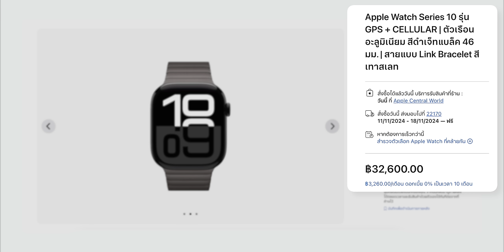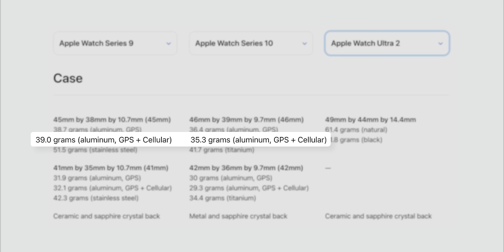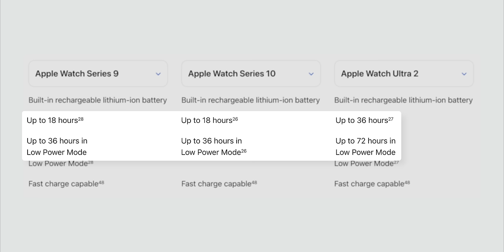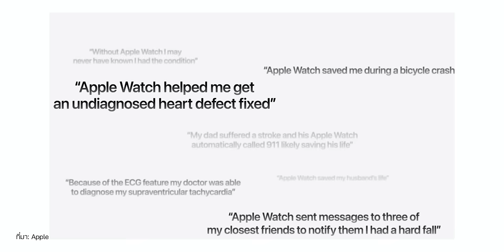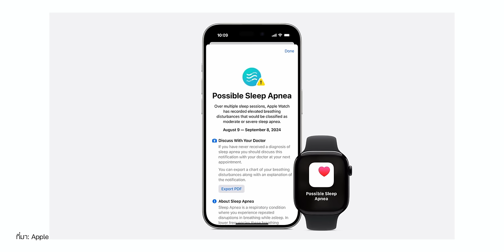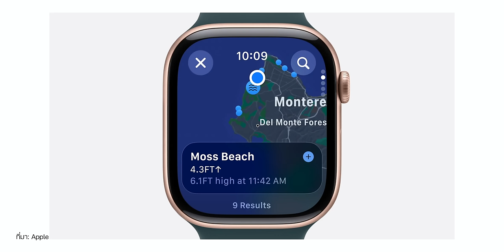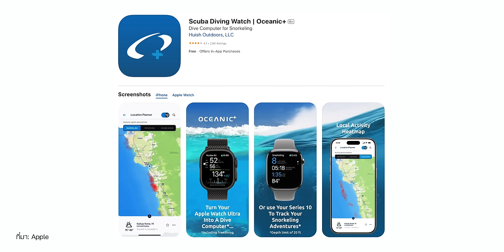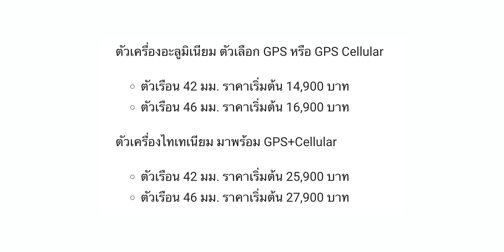รีวิว Apple Watch Series 10 สี Jet Black สวย เบา บาง ชอบไม่ชอบ?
มาแล้วจ้า คลิปรีวิว Apple Watch Series 10 ลองใช้แล้วประทับใจอะไรใน Apple Watch รุ่นนี้บ้าง? มาชมกันเลย

00:00 - Apple Watch Series 10
01:36 - ในกล่องมีอะไร
04:49 - การปรับดีไซน์
07:05 - เทียบขนาด
09:13 - หน้าจอ
13:41 - เสปคภายใน
16:00 - ฟีเจอร์สุขภาพใหม่
19:25 - ใหม่ ! ลำโพง และ ไมค์แยกเสียง
22:17 - ใครควรอัปเกรดมาใช้บ้าง และ Apple Watch Series 10 เหมาะกับใคร

ฟีเจอร์สุขภาพ iPhone และ Apple Watch ใช้ดี! แต่ไม่ค่อยถูกพูดถึง

รีวิวภาพรวม Apple Watch Series 8 และ SE 2 มีอะไรใหม่ ต่างกันยังไง รุ่นไหนเหมาะกับใคร

1 วันของชาวออฟฟิศใช้ Apple Watch ทำอะไรได้บ้าง?

รีวิว Apple Watch Ultra 2 ใช้ลุยป่า พาชมฟีเจอร์เด็ด เข็มทิศ ไซเรน ไฟฉาย สรุปน่าซื้อหรือไม่

16 ฟีเจอร์ Apple Watch ไม่มี iPhone อยู่ใกล้ ก็ใช้งานได้!

BGM from Artlist
Perfect
Song by TINAMINA